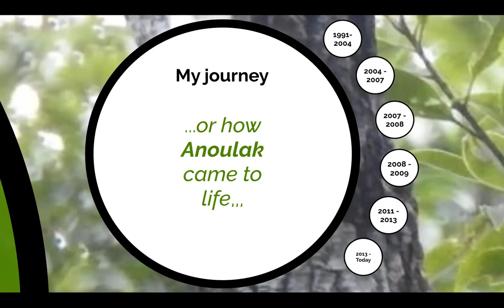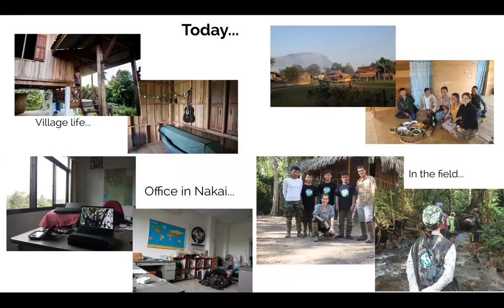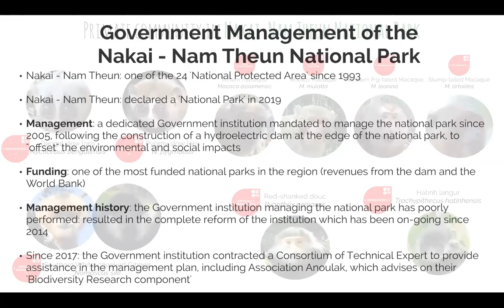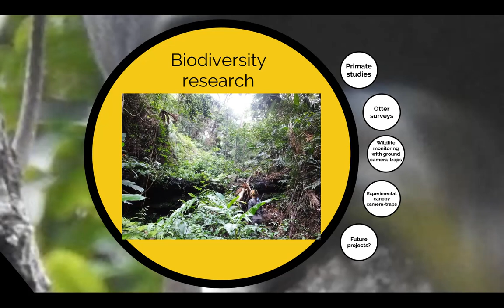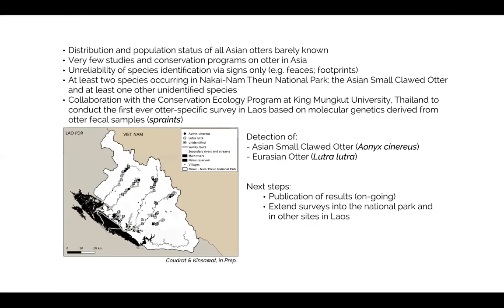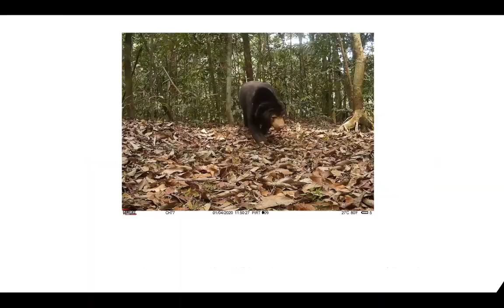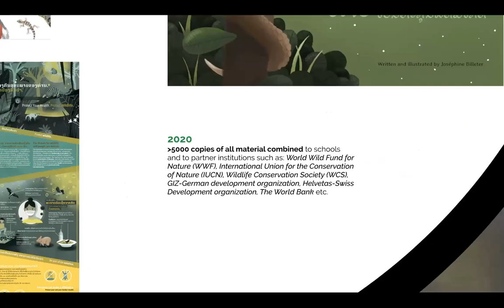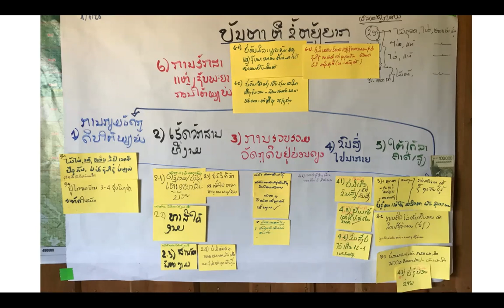Webinar: Biodiversity Conservation in the Annamite Mountains of Laos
Presentation by Dr. Camille Coudrat, founder and director of Association Anoulak, as part of the MSc Primate Conservation's alumni edition of their seminar series 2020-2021.